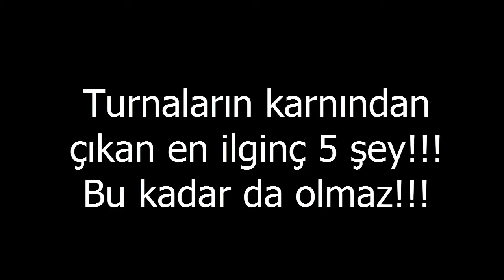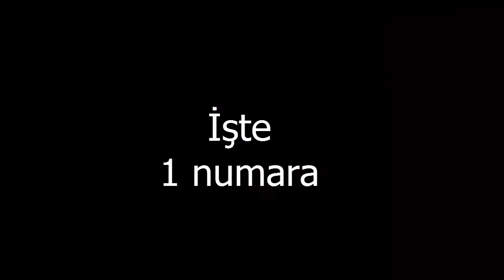Turnaların karnından çıkan en ilginç 5 şey!!! Bu kadar da olmaz!!!